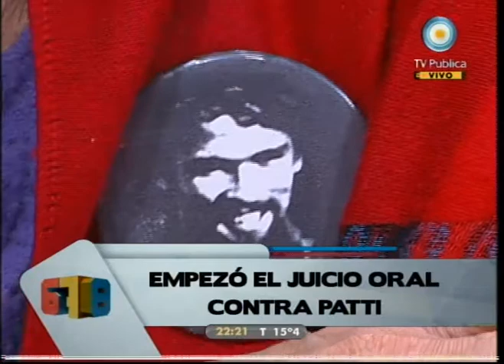678 28-09-10 (3 de 3)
Movilización a favor de la Ley de Medios: Estela de Carlotto y Hebe de Bonafini; Nieto 102: Carlotto pidió preservar su identiadd pero Clarín no lo cumplió; Lidia Papaleo desmintió las operaciones en su contra; los fallos judiciales que protegen a Clarín y una reveladora noticia; Juicio oral contra Patti; el recorte a las declaraciones de Mujica "la mejor ley de prensa es la que no existe"; sigue el debate: la corpo brasileña vs Lula; Fox news vs Obama; Esther Goris cuestionó a Legrand; movilización invisibilizada: Ley de la música; otro día de excelentes noticias: 1) arranca el G-77 + China con la Argentina a la cabeza, 2) fertilización asistida, 3) crecimiento en la región. Nos visitan Taty Almeida, madre de Plaza de Mayo y el actor Leo Sbaraglia.